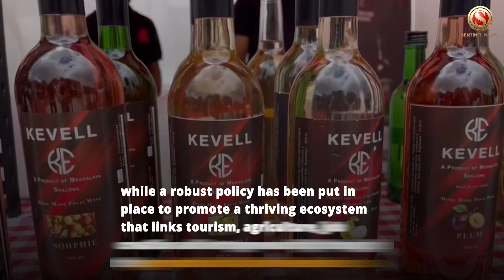Meghalaya to boast local fruit winemaking: CM Sangma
Meghalaya Chief Minister Conrad K. Sangma on Thursday said that his government has charted out a plan to promote the wine industry while a robust policy has been put in place to promote a thriving ecosystem that links tourism, agriculture, job creation and entrepreneurship through the promotion of local winemakers.
The wine incubation centre is first of its kind in the entire northeast region of India. On a comprehensive framework to promote the industry, the Chief Minister stressed the importance of establishing a proper system, policy, and support structure for local fruit winemakers.
This initiative is not only aimed at boosting the wine industry but also at benefiting farmers, tourists, and entrepreneurs in the state.
Sangma expressed confidence in achieving this goal with the collaboration of all stakeholders involved. He hoped that the wine incubation centre would provide a platform for aspiring entrepreneurs to test and utilise machinery, encouraging innovation and economic growth through wine making.